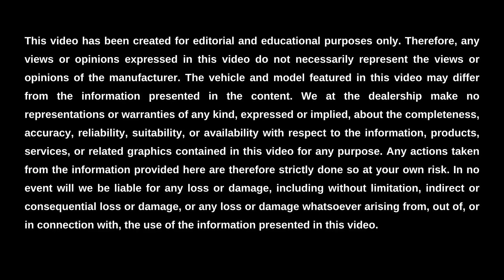What is the 2023 Toyota Corolla Gas Tank Size? || Folsom Lake Toyota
Folsom Lake Toyota is here to help you learn about the gas tank size of the 2023 Toyota Corolla, as well as its driving range, MPG, and engine specs. This limitless compact sedan’s gas tank size is 13.2 gallons on the standard models and 11.3 gallons for the hybrid models. Its driving range is up to 540 miles on standard models while the hybrid can get nearly 600 miles under ideal conditions. The MPG of the 2023 Corolla ranges from 31 mpg in the city to 41 mpg highway, while the hybrid can get up to 53 mpg. And finally, the engine specs include a 2-Liter 4-cylinder engine or a 1.8-Liter 4-cylinder hybrid engine for the 2023 model year.

To learn more about the engine specs, MPG, driving range, and gas tank size of the 2023 Toyota Corolla near Sacramento, visit us online or in-person at Folsom Lake Toyota. We look forward to serving you.